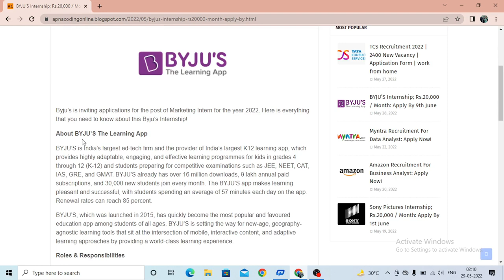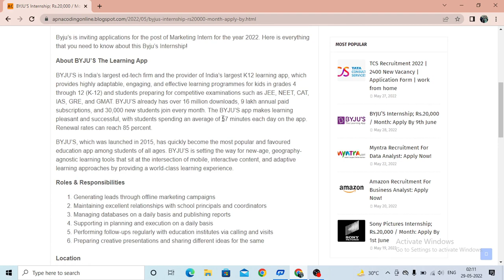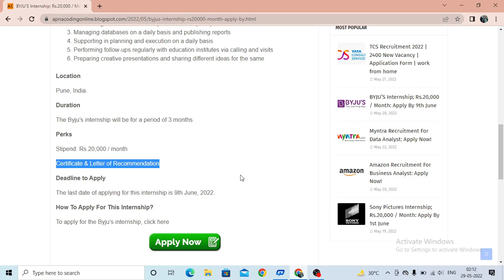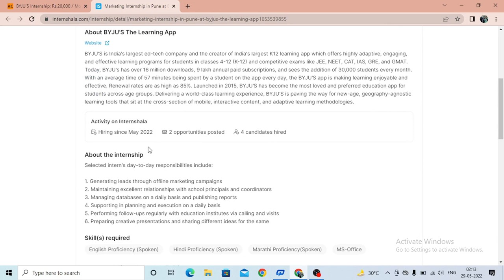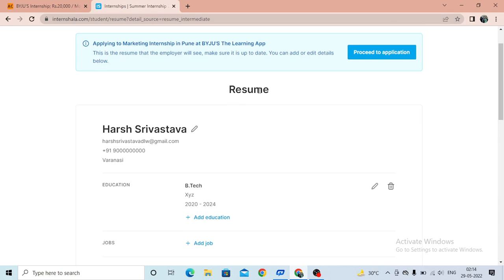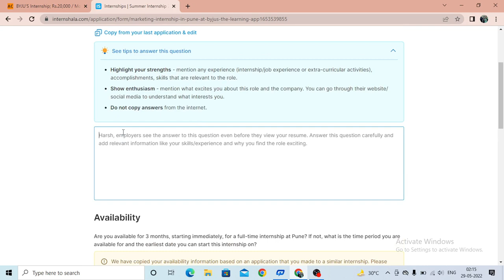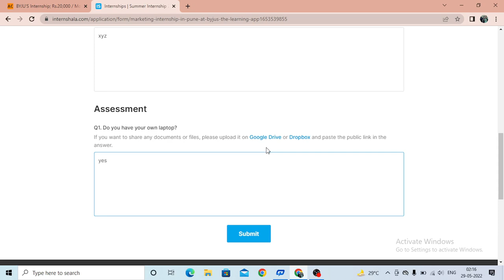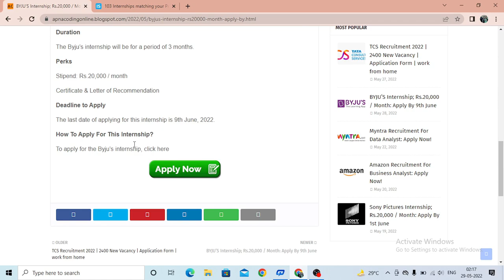Byju's internship 2022 || with stipend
Hello friends ,
This is Byju's internship for any students